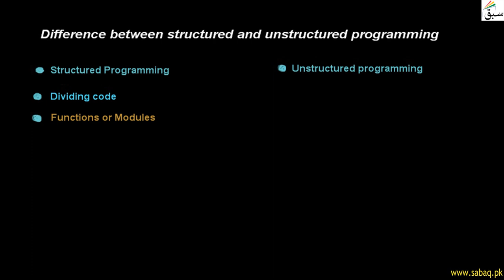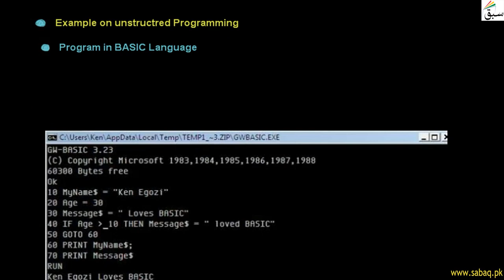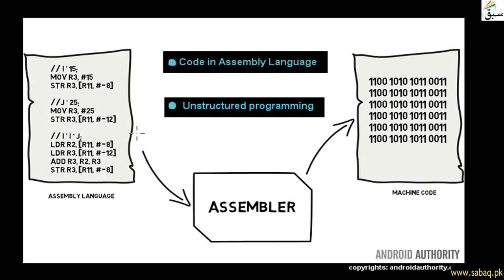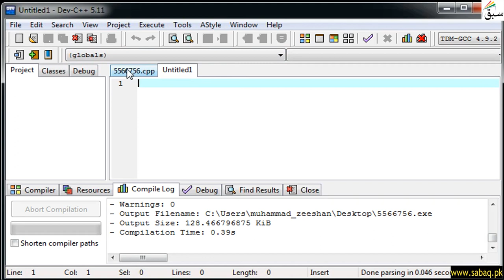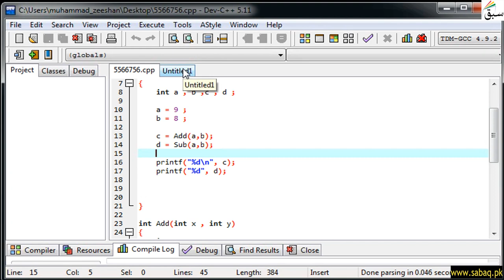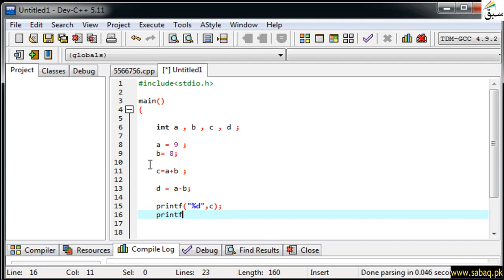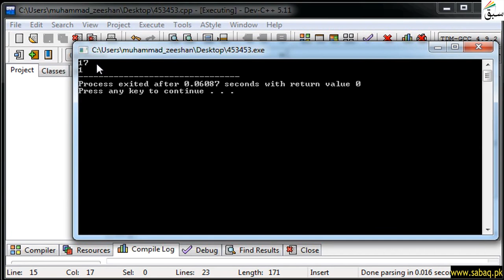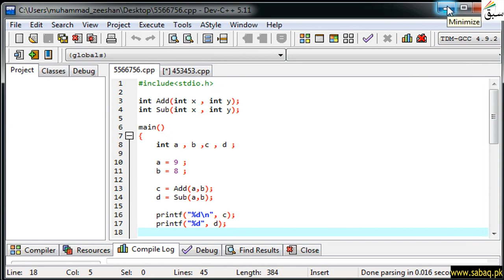Difference between structured and unstructured programming, Computer Science Lecture | Sabaq.pk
Structured programming consist of modules while unstructured works in main function
This video is about: Difference between structured and unstructured programming. Practice tests and free video lectures for Physics, Chemistry, Biology, Math’s, Computer Science, English & more subjects are also available at Sabaq.pk. So, subscribe to Sabaq.pk/Sabaq Foundation now and get high marks in your exams.

CLASSES WE COVER AT SABAQ.PK / SABAQ FOUNDATION:

1. KG
2. Class 1
3. Class 2
4. Class 3
5. Class 4
6. Class 5
7. Class 6
8. Class 7
9. Class 8
10. Class 9
11. Class 10
12. Class 11
13. Class 12
14. Class 13
15. Class 14
16. MCAT
17. ECAT
18. CSS

BOARDS WE COVER AT SABAQ.PK / SABAQ FOUNDATION:

1. FBISE
2. Sindh Board
3. KP Board
4. Balochistan Board
5. Cambridge

STUDY MATERIAL WE OFFER AT SABAQ.PK / SABAQ FOUNDATION:

1. Physics Lectures
2. Chemistry Lectures
3. Mathematics Lectures
4. Biology Lectures
5. English Lectures
6. General Science Lectures
7. Computer Science Lectures
8. General Math Lectures
9. Accounting Lectures
10. Statistics Lectures
11. Advance Accounting Lectures
12. Cost Accounting Lectures
13. Practice Tests
14. Physics Practical
15. Chemistry Practical